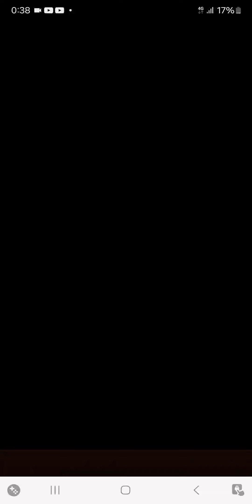【天魔8反射艦隊】これがキング・オブ・ハート！ドモン・カッシュのスペックだァ！唸れ超級覇王電影弾！！！【モンスト】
圧倒的やないかい！
ドモン・カッシュ